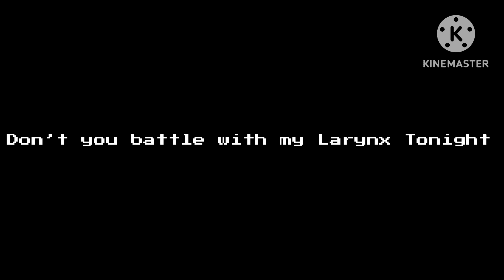Battle of the Larynx Gacha trend (Nightmares never ends)